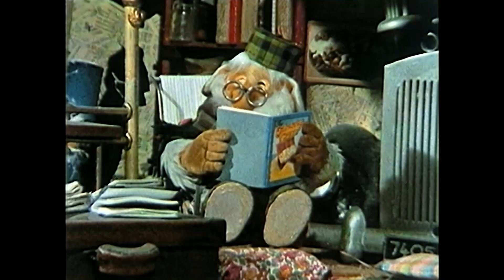​@WomblesOfficial | Fun Adventures with The Wombles! 🤹‍♀️🏴‍☠️ | 15+ MINS | Full Episodes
Join The Wombles as they go on many fun adventures in this special compilation!

00:00 A Safe Place
04:42 One Pair of Feet
08:41 The Circus Comes to Town
12:40 Pirate Gold